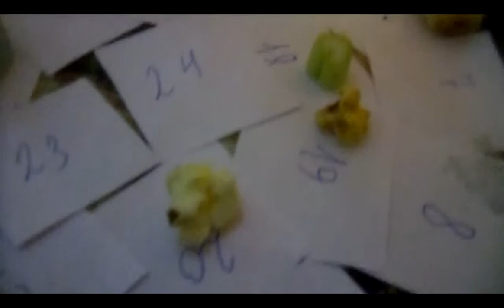ЧЕЛЛЕНДЖ ОТГАДАЙ ЕДУ/EAT ME CHALLENGE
Всем привет!!! Спасибо, что зашли на наш канал. Ждем комментариев!